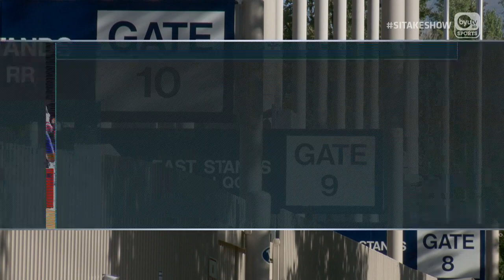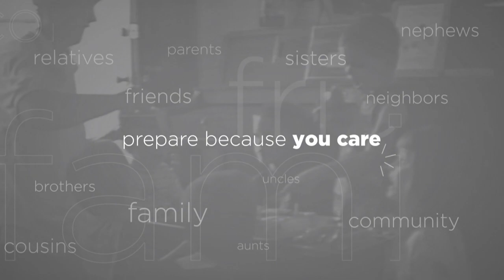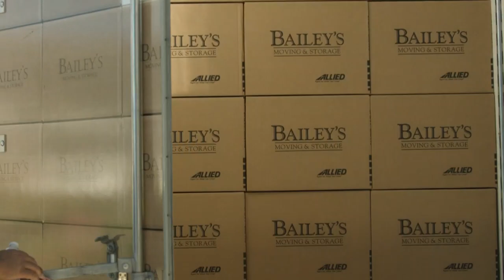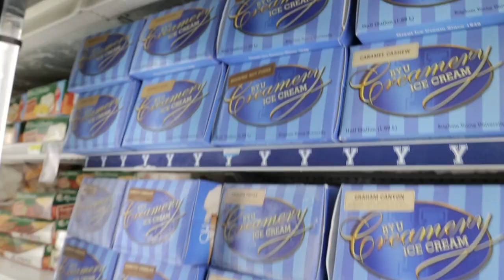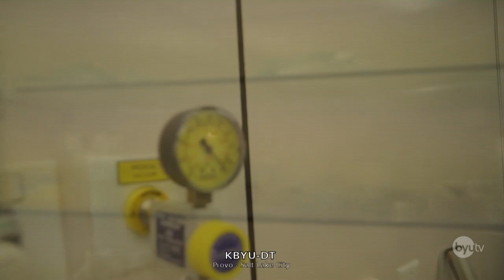BYU Football with Kalani Sitake - October 3, 2017